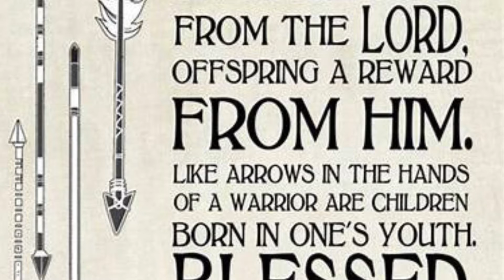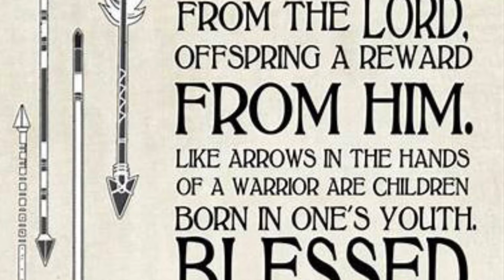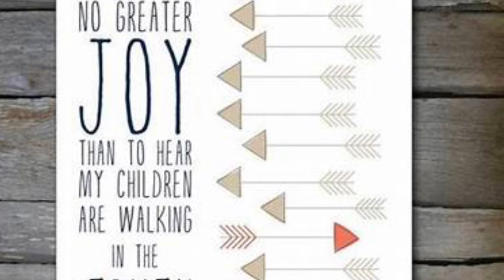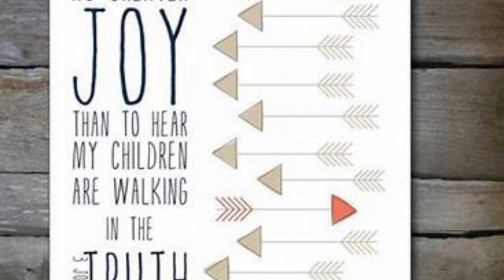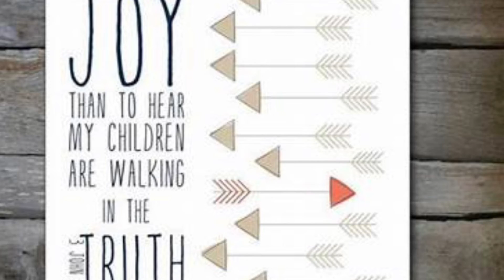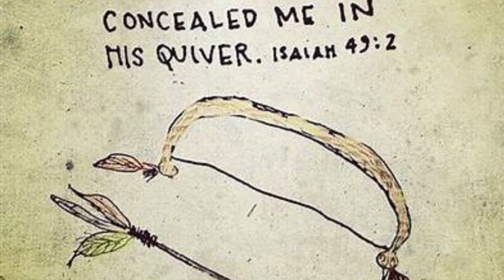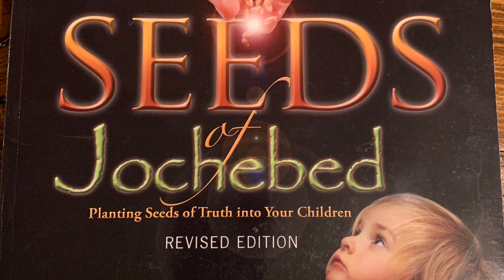Arrows in the Hands of a Praying Mom